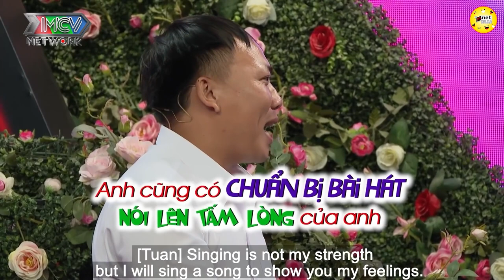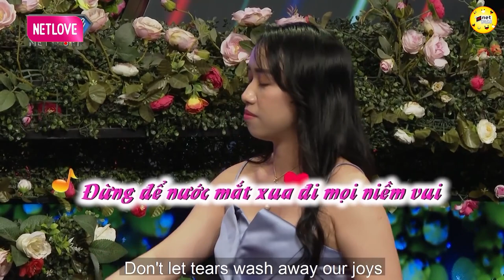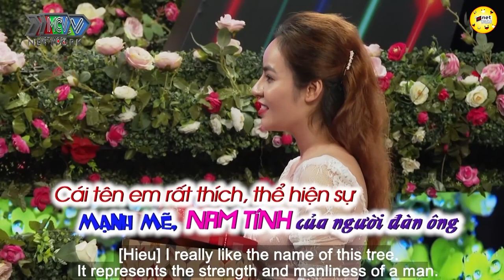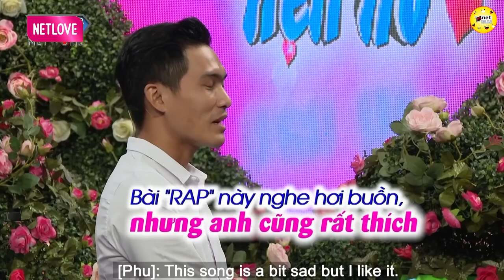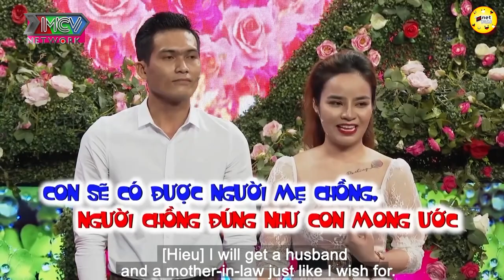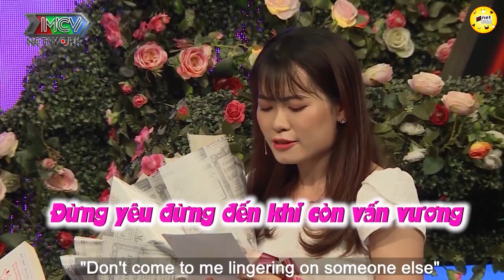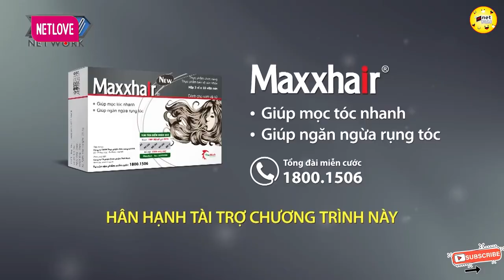Nếu bạn rửa bát tức là bạn được ăn cơm với chồng bạn, hẹn hò hay nhất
shortlink=MFYoutube&pid=MF_YOUTUBE&c=MF_YOUTUBE
Nếu bạn rủa bát tức là bạn được ăn cơm với chồng bạn, hẹn hò hay nhất